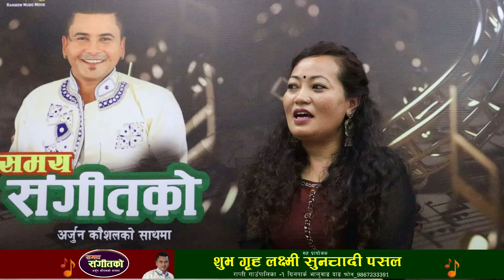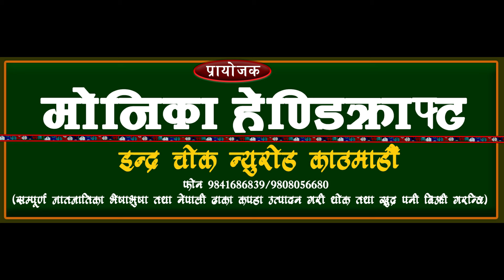गुरुङ चलचित्रकि सुपरस्टार आकृति गुरुङ | Samay Sangitko with Arjun Kaushal | Ep - 6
Samay Sangitko with Arjun Kaushal featuring Aakriti Gurung Ep- 6

गीतहरुमा मोडालिंग गरेर सुरु गरेको करियरमा आज मगर चलचित्रमा अभिनय गर्दै आउनु भएको आकृति गुरुङसंग उहाको यात्राको कुरा गर्न पाउदा निकै खुसि लाग्यो | मेरो आफ्नै गीतहरुमा पनि अभिनय गरेर आज हामी होस्ट र गेस्ट भन्दा पनि साथिको नातामा बोलेका छौ | यो एपिसोड कस्तो लाग्यो कमेन्ट गरिदिनु होला र अबको एपिसोडहरुमा कसलाई देख्न चाहनुहुन्छ पनि कमेन्ट गर्नु होला |